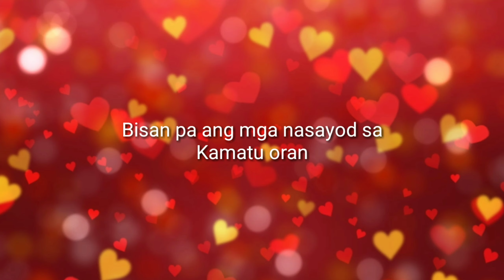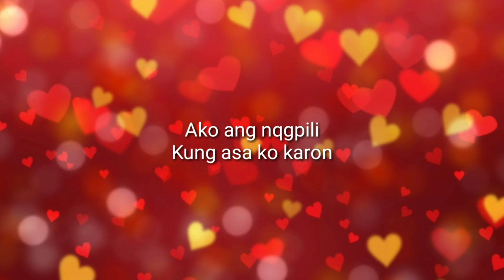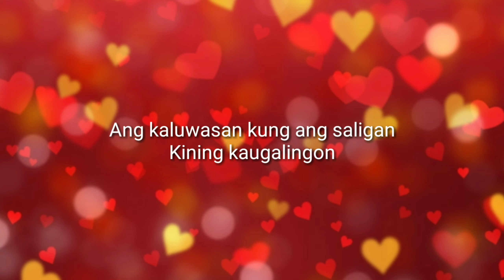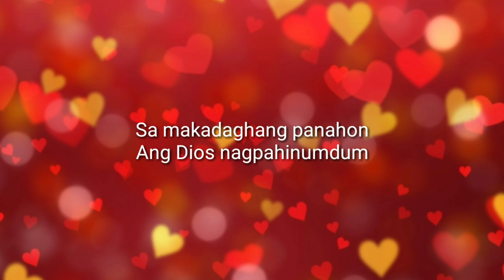"PAGKALISOD BA GAYOD" (Leviticus Singers) Minus one